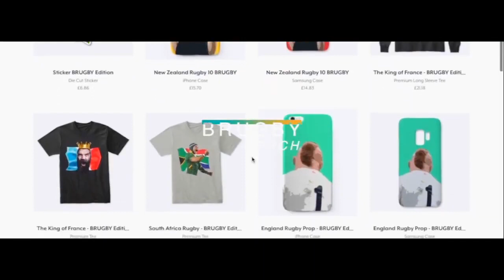Cheslin Kolbe vs Nehe Milner-Skudder / WHO'S BEST? / RWC 15 vs RWC 19 / Rugby Battle